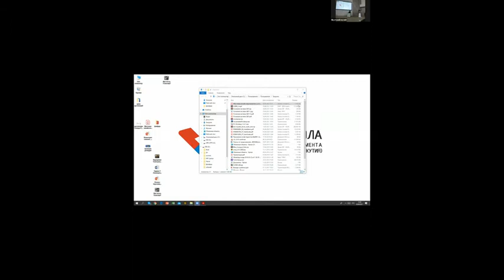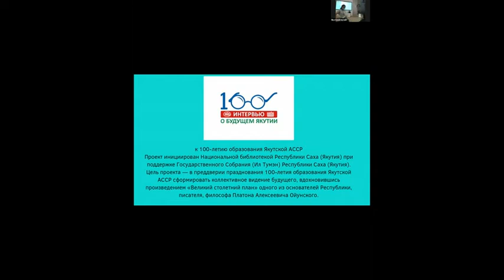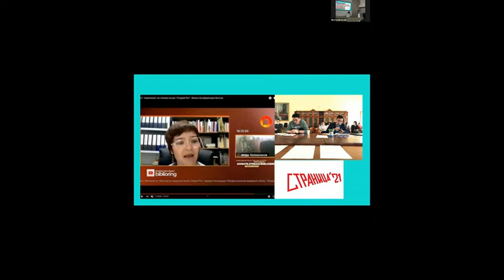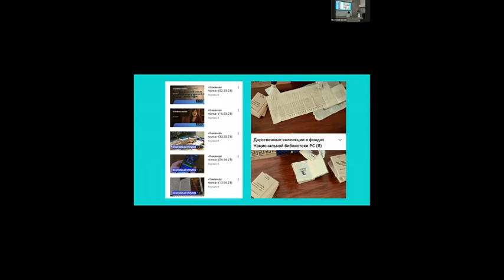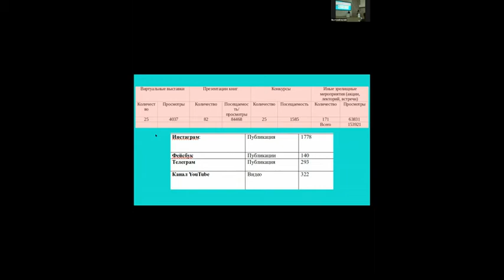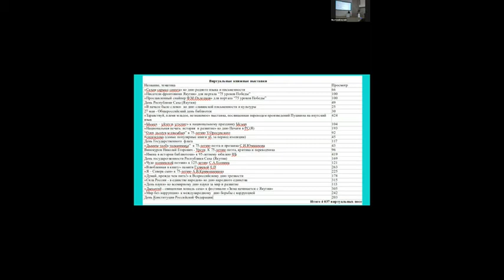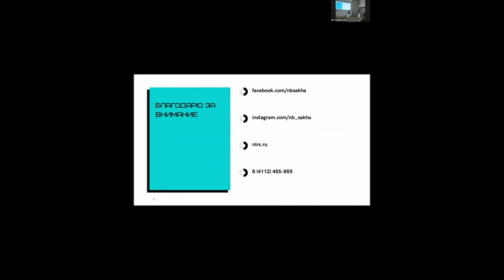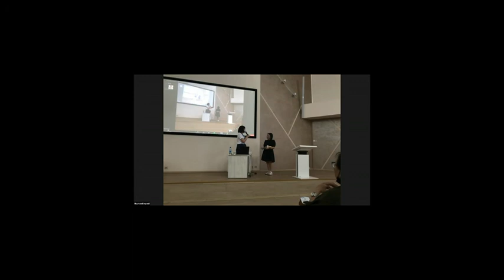Галина Кутугутова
Об он-лайн проектах в сфере культуры